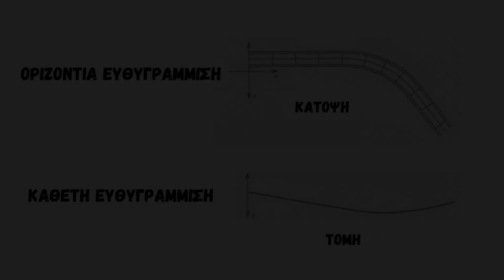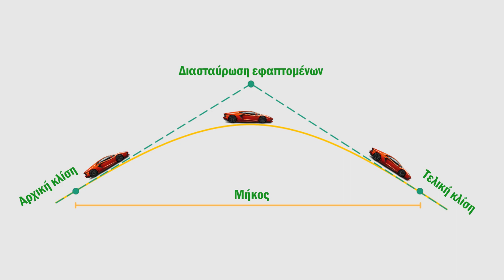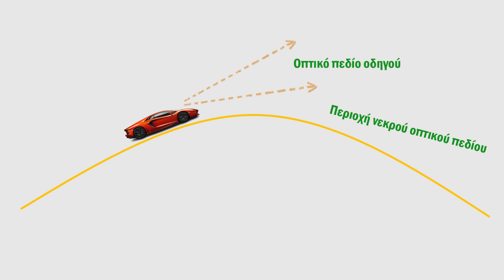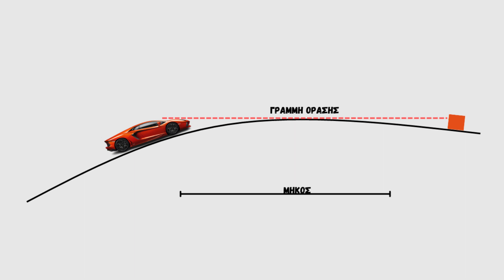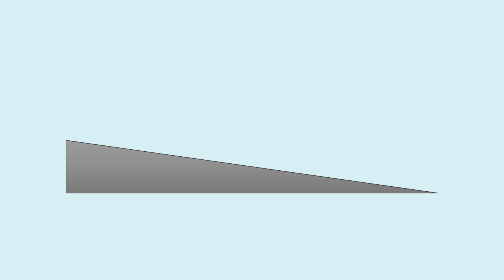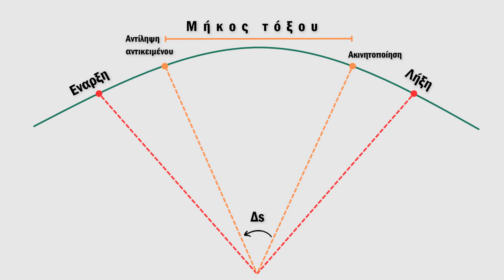Γεωμετρικός σχεδιασμός των οδών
Στο τρίτο επεισόδιο της σειράς, κάνουμε μια προσπάθεια να κατανοήσουμε τον γεωμετρικό σχεδιασμό των οδών. Κάποιες θεμελιώδεις αρχές τις γεωμετρίας όπως η τριγωνομετρία, καθώς και οι φυσικές αρχές όπως οι δυνάμεις της φυγόκεντρου και κεντρομόλου παίζουν καθοριστικό ρόλο στην ορθή λειτουργία των δρόμων καθώς χωρίς αυτές η οδήγηση ίσως να ήταν εφιάλτης σε καθημερινή βάση.

Πηγές:

-Principles of highway engineering and traffic analysis, Mannering, Washburn, & Kilareski